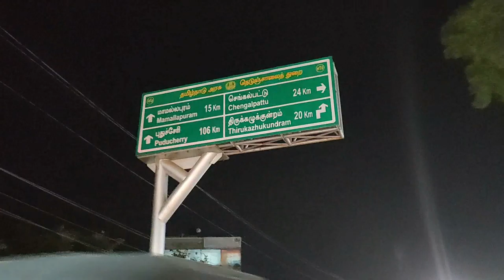31st Dec 2020 ECR எப்படி இருந்தது தெறியுமா ? VGP , Mayaajaal, Crocodile park, ECR bike ride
Hi guys
Happy new year to every one!

In this vlog I have covered our ECR ride to
 Thiruporur to celebrate our New year.

mostly its a kind of ECR tour...